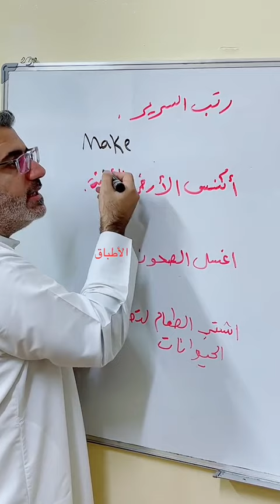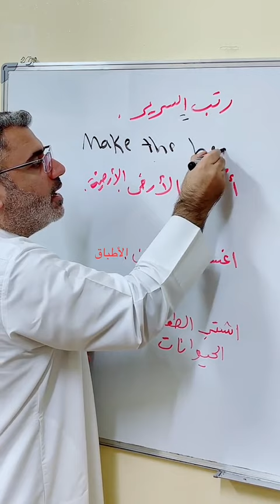شرح فعل الأمر imperative في اللغة الإنجليزية/ feed the animals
make the bed .
sweep the floor .
buy the food to feed the animals.